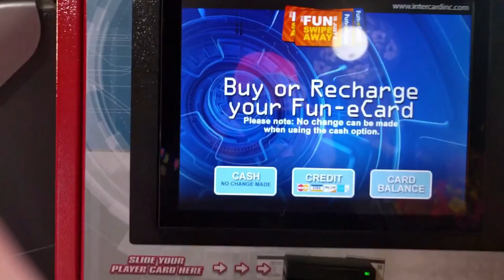Gatlinburg Arcade Touchscreen "Hack"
I'm such an elite hacker I just touch a computer and I get access to it's mainframe.  But really, I wouldn't call this a hack, since the machine was obviously already designed to do this.  So sad.